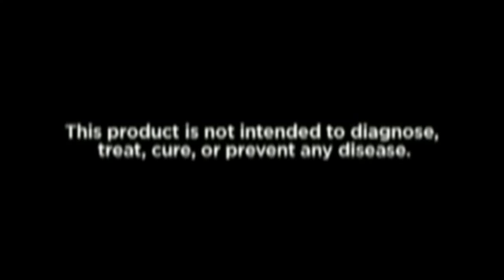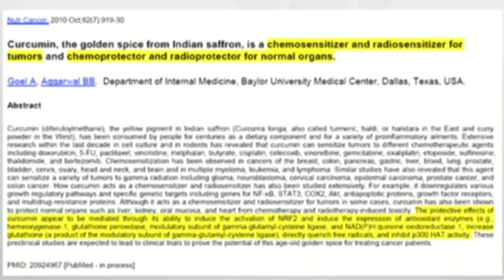Dr Joe McCord talks about NRF2 and Cancer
You see there the most recent stuff first
and as I was looking at the results of this
hit I noticed one paper that
really changed an important way I have viewed
Protandim visa Vee cancer and I discussed
this with a number you this morning and
this is a big topic Protandim and cancer patience.
[Document From PubMed.Gov]pub med gov document
This paper it looks a not Protandim
but curcumin in one of our ingredients
and curcumin in it of itself is a NRF2
activator Protandim is greatly amplified
it works better than curcumin
because we’ve got the synergy of the five
but the mechanism is the same curcumin activates NRF2
Protandim activates NRF2 more strongly and just look at
the title this paper and I think this can speak to you
there it’s a little obtuse maybe but you can look at
that title and figured out. Curcumin the golden spice
from Indian saffron.

The researcher here is doctor
Agarwall from India and he has a particular affinity I
think for for Ayurvedic Medicine for traditional medicine from
India is at Baylor medical Center in Houston Texas.
Well-known in the field of NRF2 activators.
So curcumin if the chemo sensitizer and radio sensitizer
for tumors, what does that mean tumors are treated with
chemotherapy and with radiation. The reason for
treating tumors with those two treatments and they both
increase oxidative stress substantially, is that unlike
most other therapies you
get from the doctor tend to make your
cells work better these two are designed to kill cells.
Because your body if you have cancer contain cells
that are rogue cells, there out of control
there multiplying, trying to overtake your body
and a concern has been because chemotherapy in radio therapy both increased oxidative stress in an attempt to kill
cancer cells.

There’s been a controversy for number
years is antioxidant therapy a good idea here because
you may actually protect the cells that you want to kill.
Using a therapy to put focused oxidative stress on the
cells with the idea of pushing them over the edge killing
them. Therefore I have recommended to everyone who’s asked me for the last five years. “Should I take Protandim if I’ve got a cancer diagnosis and I’m about to undergo
chemotherapy or radiation therapy”,My conservative response has been because this is controversial, some scientists argue don’t do it because you may protect the cancer. Others have said do it because you may protect the other tissues more than you protect the cancer. We didn’t really have a definitive answer.

This paper says activating NRF2 actually sensitizes the tumors to radiation and to chemo, so it’s gonna have a bigger a effect on the cancer The other part of that title is just as important, NRF2 activators are chemo protectors and radio protectors for normal organs.
So imposing a NRF2 activator changes the way that tumors and normal tissues respond to radiation and it does it in the best possible way. It makes the radiation more effective at eliminating the tumor and less effective causing damage to the rest of your body.

What’s my point here. This is it a changing scenario. Every week I do these searches myself I look at the most recent new papers that have just hit the press, and this is the kind of thing I learn and it changes the way I view Protandim. I said what I say today about it is very different from
what I said four or five years ago, and this is precisely the reason. So dont
just sit back and say I learned about Protandim a year
ago I’m going to use what I learn then you need to keep at it I wish it were simpler but it isn’t it’s complicated so hang in there. Do your best to keep up with this, do your best to use
this as an impressive tool. If you sit down with someone who’s trying to decide should I take this supplement or
another supplement a competing product perhaps flip open
your laptop type in and say what the other supplement your concerned about or considering type it.

Some of them actually do have peer-reviewed published
studies, not many products, most products you type and
you get no hits at all it’s not there and they may say well the
company says on their website a does this it does that, okay if it’s true they should submit it to a journal they should get a peer-reviewed published paper then it will mean something.